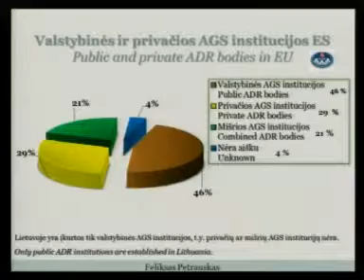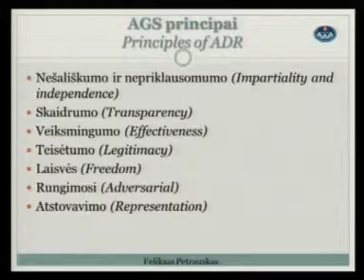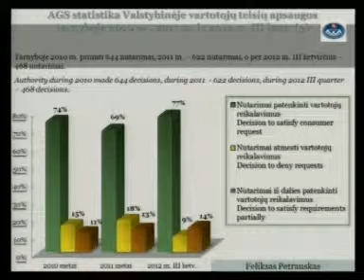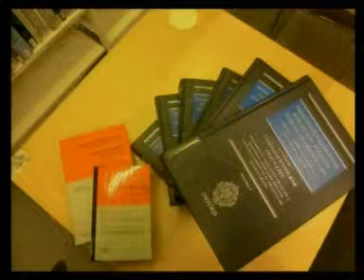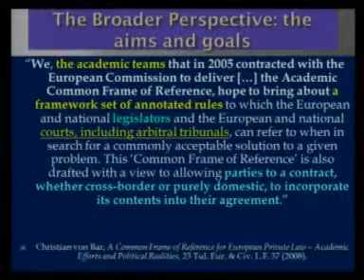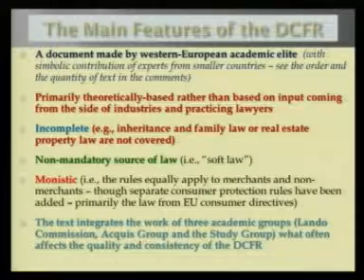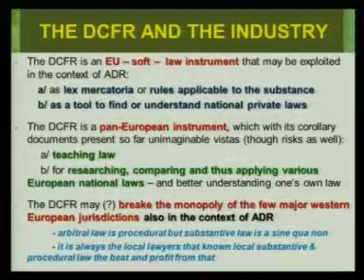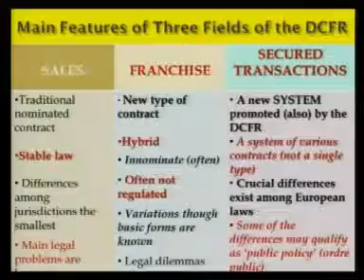Alternatyvūs ginčų sprendimo būdai Vidurio ir Rytų Europoje (2012-11-23), I dalis, LT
Tarptautinė kasmetė mokslinė konferencija
Alternatyvūs ginčų sprendimo būdai Vidurio ir Rytų Europoje 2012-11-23
I dalis,
LT